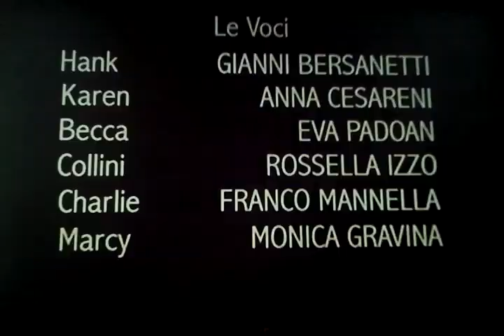Californication - Rocket Man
Il Finale della terza stagione di Californication.